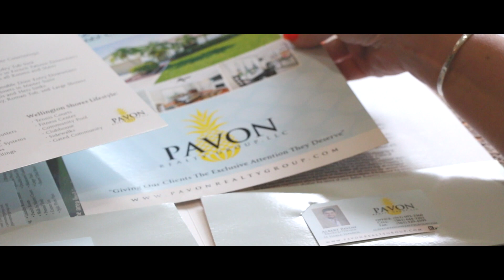Albert Pavon - Real Estate Broker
Albert Pavon is a real estate Broker with Pavon Realty Group in Palm Beach County, Florida